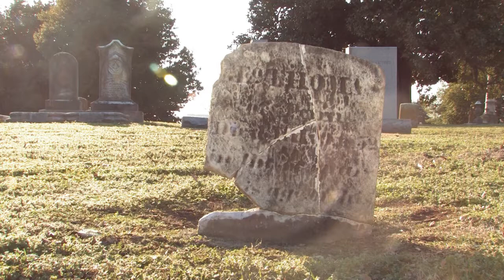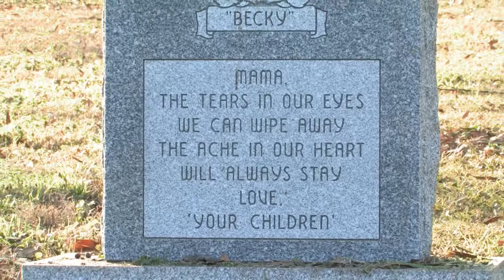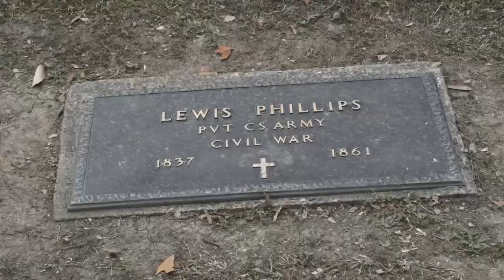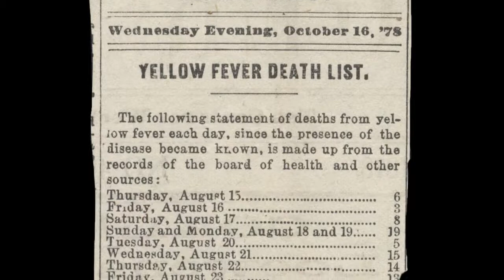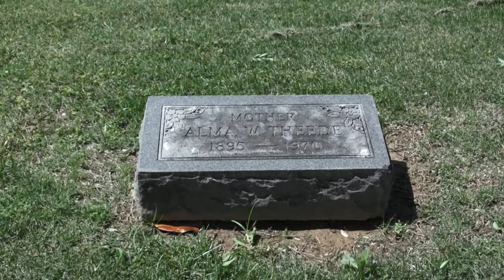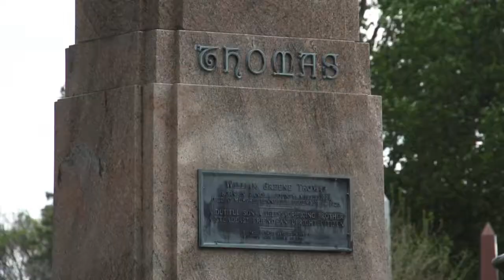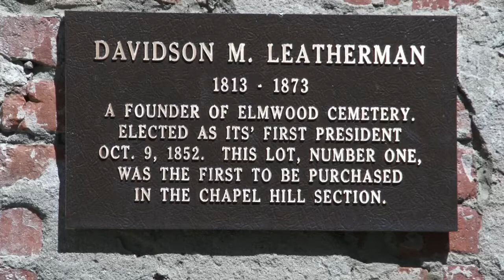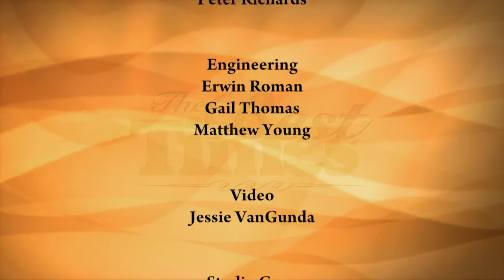The Best Times - July 27, 2017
Host Cris Hardaway takes a walk-through history at Elmwood Cemetery, the oldest active cemetery in Memphis and discovers the stories of the people buried there. And we'll chat with the ageless marketing guru John Malmo. John has been an ad man for the majority of his career. And now, at age 83, he's not stopping.